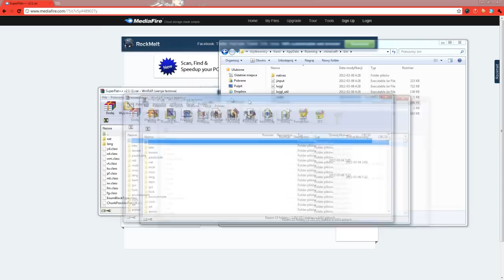Minecraft Mody 1.2.3 - Nowe Opcje Płaskich Światów ! - SuperFlat ++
Poświęć sekundę i dobijmy do 8 KCIUKÓW w górę no i oczywiście nie zapomnij okazać trochę miłości w komentarzach :).

Modyfikacja SuperFlat dodaje nam nowe opcje dla płaskich światów? Jakie ? Tego dowiecie się z tego filmiku.